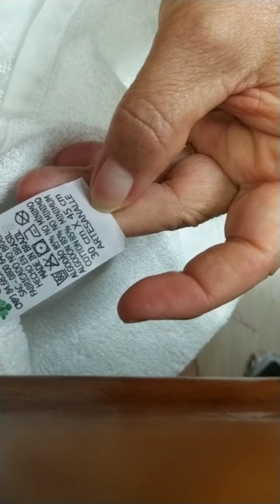Bordando com a Nice 16/07 Bordando ponto caseado